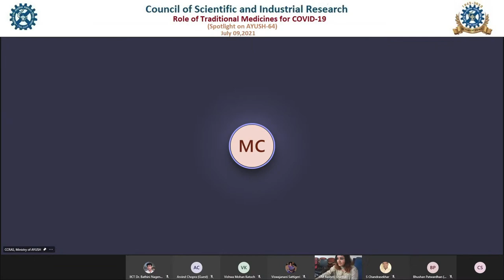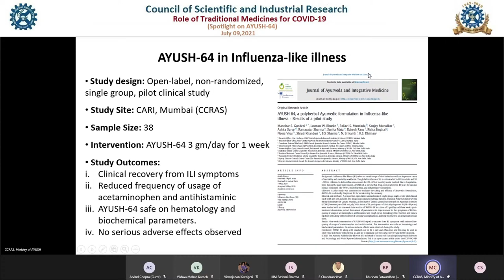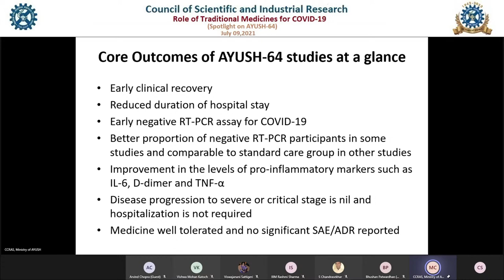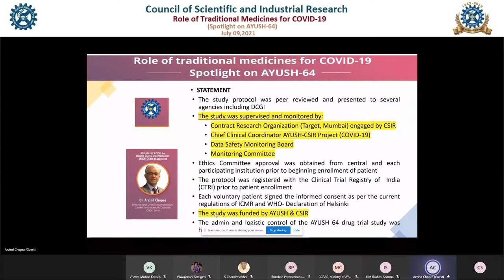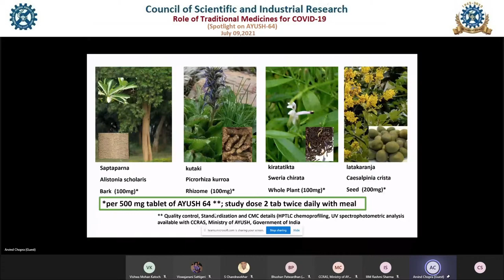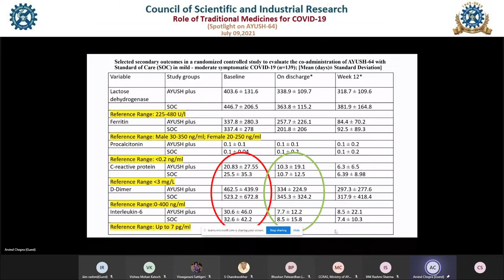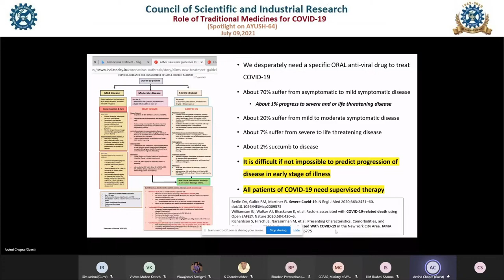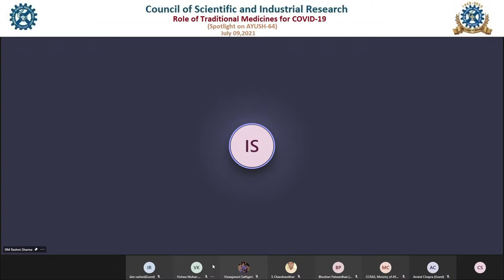Role of Traditional Medicines for COVID-19